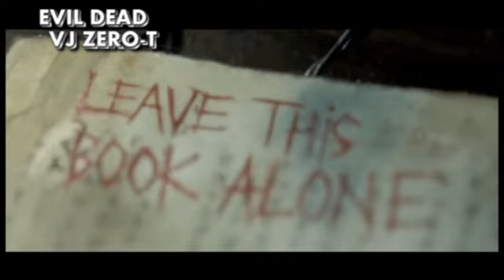VJ ZERO-T EVIL DEAD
Bohužel videa bylo jen 40 sekund,zbytek se jen opakoval.Tento film miluji tak jen malá pocta pro tento cult.